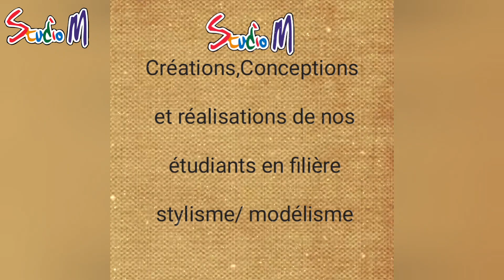Stylisme-Modélisme à Studio M Casablanca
Travaux et réalisations de nos étudiants en filière Stylisme-Modélisme lors de l'année scolaire 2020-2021.

Ou contactez nous au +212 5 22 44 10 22